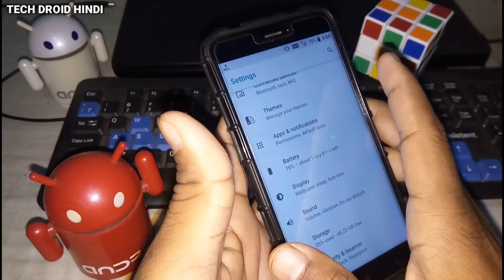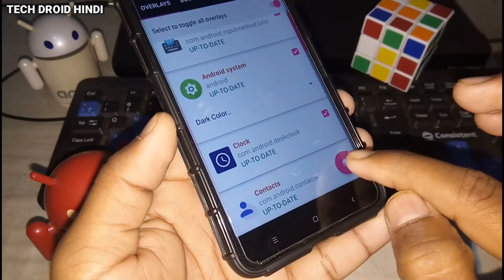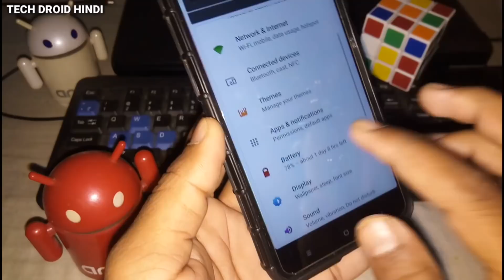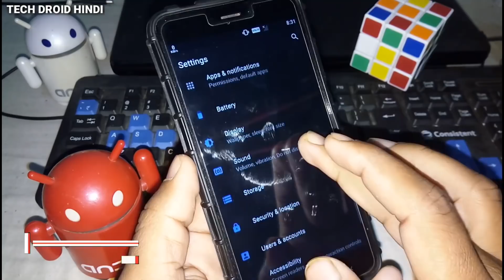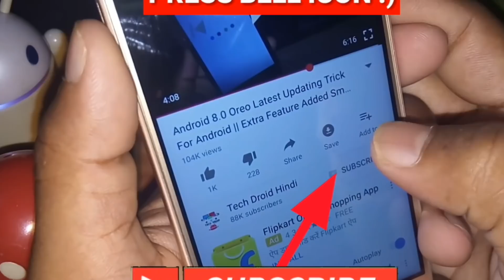How To Theme Your Android 8.0.0/7.1.2/6.0/5.0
Susbstratum Theme Engine Will Work On Rooted Or Nonrooted  Both Phone All Custom Rom Working Tested By Me Bro

And Search In Playstore Substratum Theme There is Many Themes Bro

Note -- Samsung UI me S7 ke upar Series me kam krega bs

⚫Some Top Videos :)🔥🔥🔥🔥